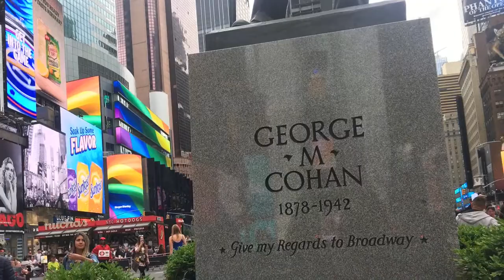George Cohan Statue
Check out a quick look of the George Cohan statue in Times Square!